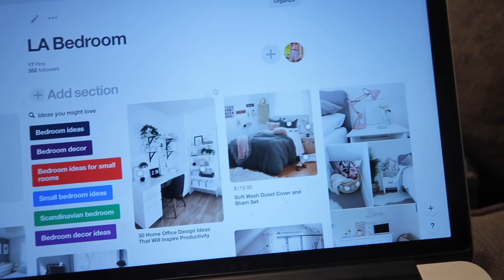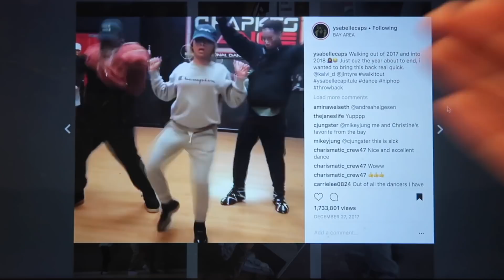Setting Up My LA Room + Seeing G-Eazy! | Jeanine Amapola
LOTS of stuff in this vlog y'all! Let me know if you make it to the end!! Much love!! - Jeanine

Jeanine Amapola
5600 W Lovers Lane

Get $10 to Uber when you use my code  - jeaninev228ui

INSTAGRAM ➳ JeanineAmapola
TWITTER➳JeanineAmapola
SNAPCHAT➳JeanineAmapola
TUMBLR ➳JeanineAmapola
FACEBOOK➳ JeanineAmapolaYouTuber